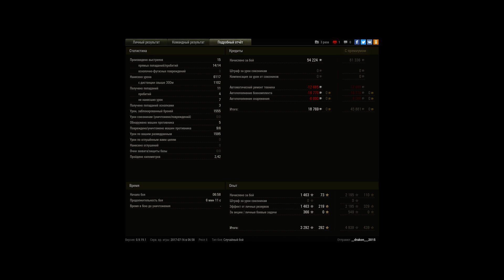хорошая игра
хороший бой от начала и до конца